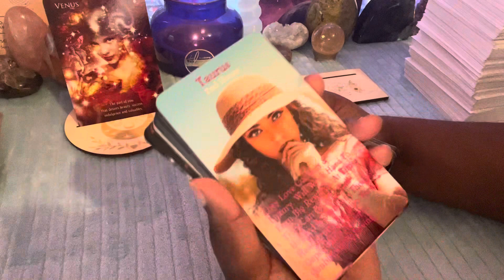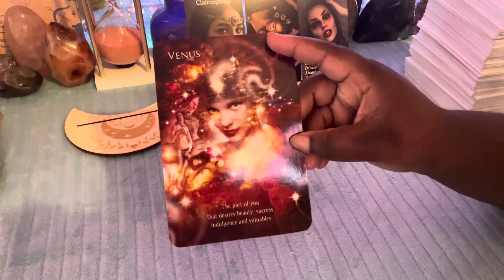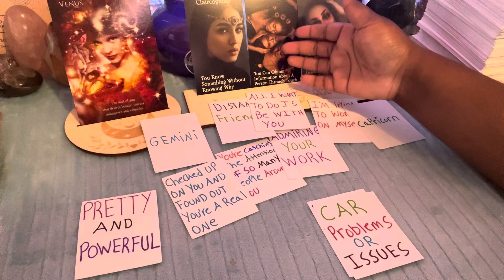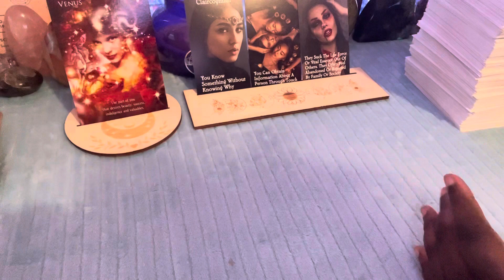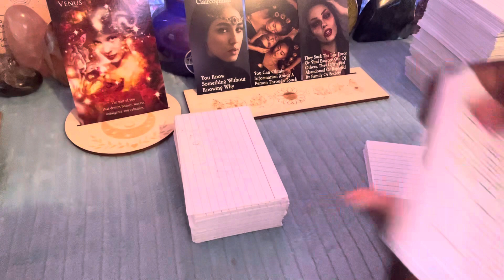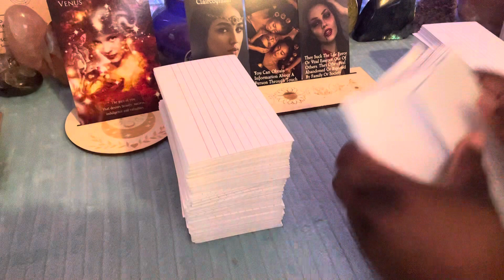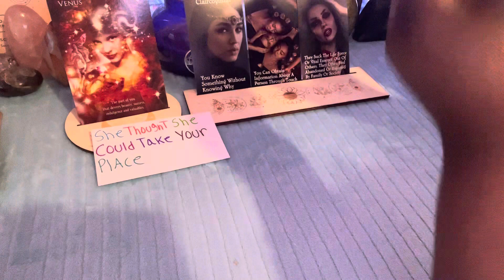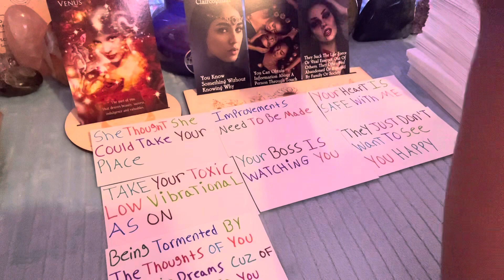Taurus💐Your Beauty Is Attracting Vampires♥️U Can’t Do Folks Dirty & Expect Not 2 Get Karma